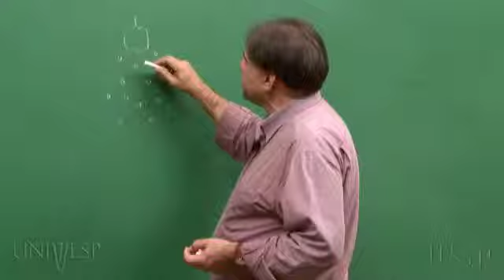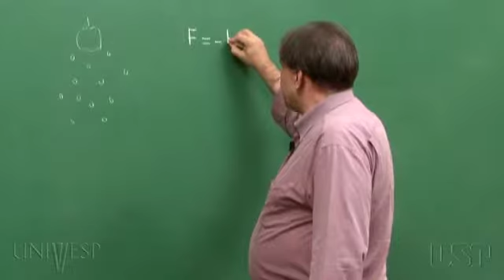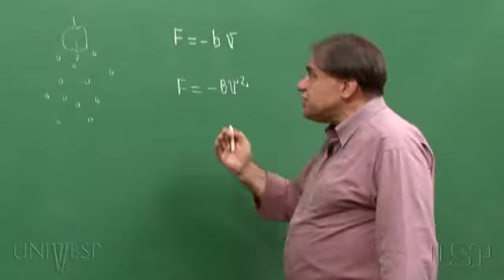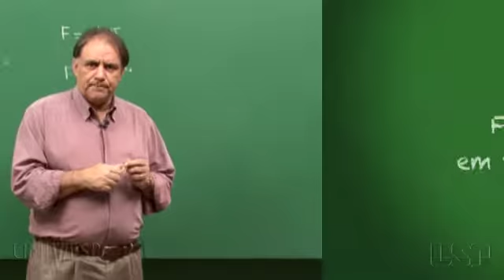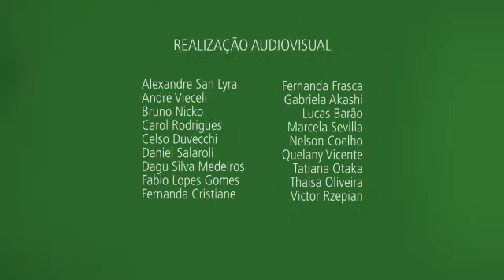Tema 05 - Forças | Aula 04 - Forças resultantes de colisões